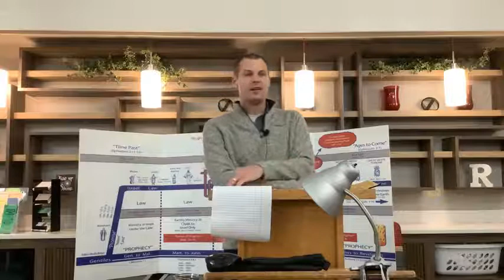Obtained an Inheritance Part 2